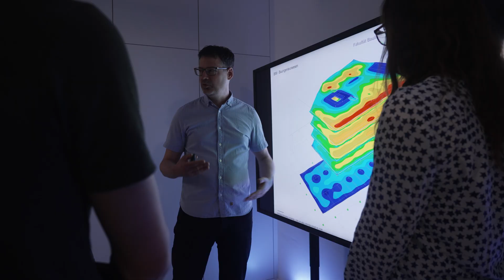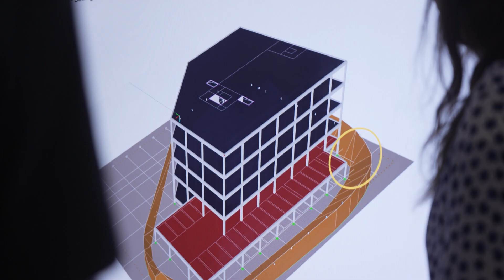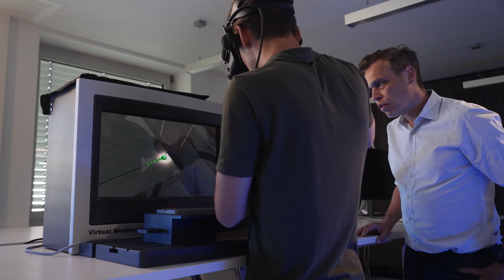Bauingenieurstudium in Würzburg an der THWS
Subtitles also available in english.

Dich interessiert die Planung und Konstruktion von Bauwerken, wie etwa Hochhäuser, Brücken oder Tunnel? Du bist fit im logischen Denken und  findest Baustellen spannend? Wenn ja, dann möchten wir dir gerne unsere Bachelorstudiengänge an der Fakultät Architektur und Bauingenieurwesen näher vorstellen.